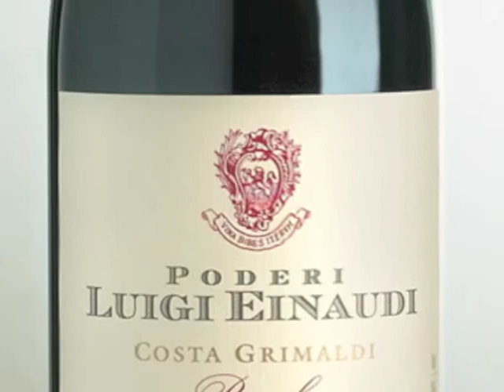Poderi Einaudi 2007 Barolo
This is an interview wiht Matteo Sardagna, 4th Generation wine producer from the Dogliani area of the Piedmont Region. He talks about the 2007 Vintage and the Barolos in particular. The winery produces 3 Barolos, Nei Cannubi, Costa Grimaldi and Terlo.